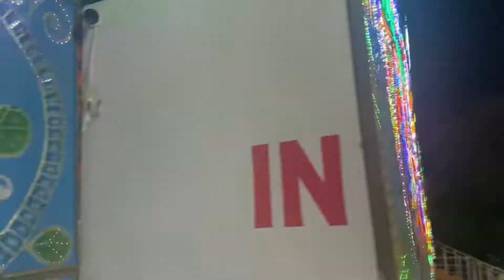Meri Nanad Sab se alag || Chalte hai Tata nagar || Disney land